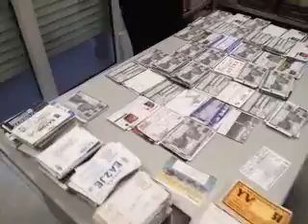Departamento de QSL en URE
Departamento de QSL en URE, Monte Igueldo 102, Madrid